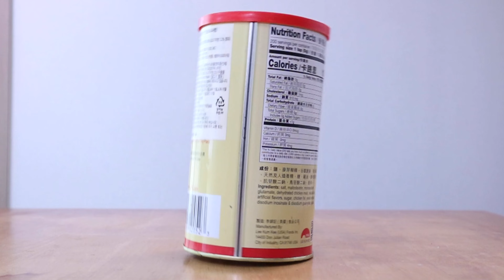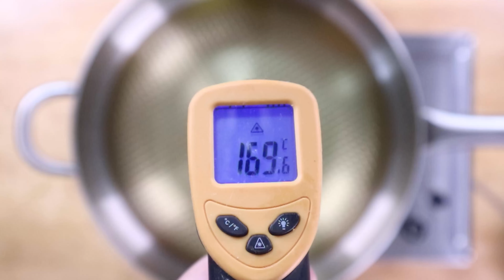집에서 실패없이 후라이드 치킨 튀기기